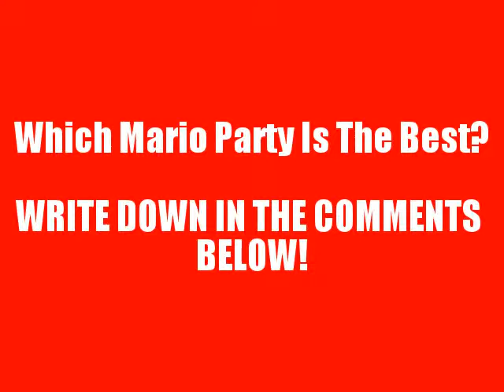Mario Wins Everytime...(Mario Party 1)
Da-da-da-da, da-da-DA! Here We Go! You will get it stuck in your head if you watch it too many times!